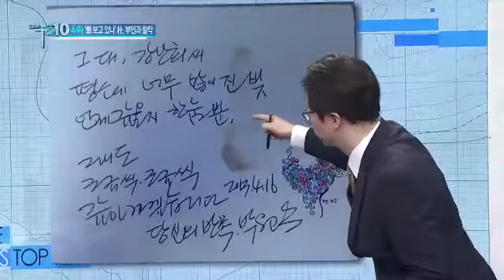"정몽준 보고있나" 박원순, 부인과 '투표 인증샷'_채널A_뉴스TOP10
[뉴스TOP10] 14/05/30 방송 금요일

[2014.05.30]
"정몽준 보고있나" 박원순, 부인과 '투표 인증샷'